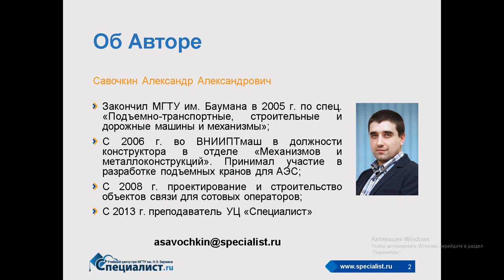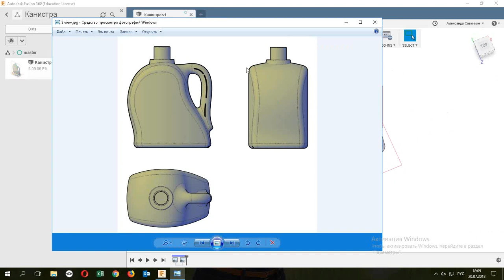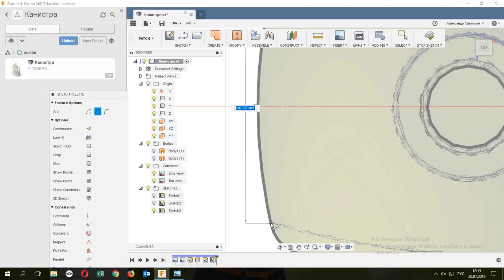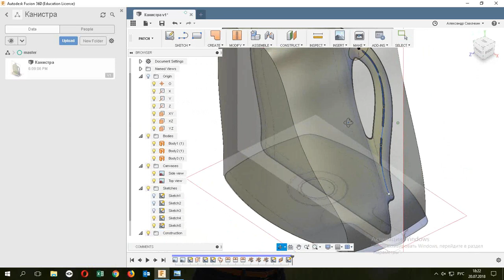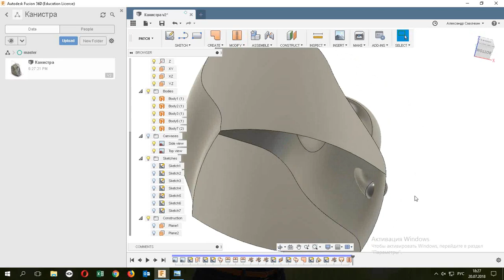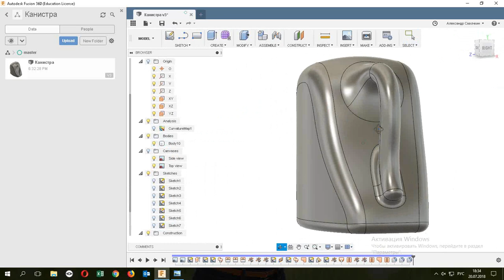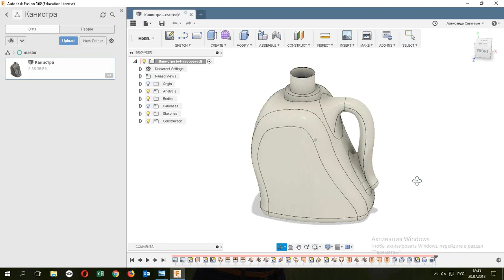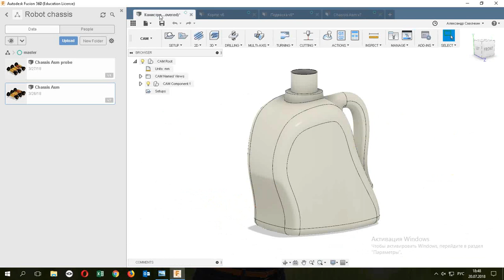Autodesk Fusion 360: поверхностное моделирование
Fusion 360 применяется для промышленного дизайна и машиностроительного проектирования. С ее помощью вы можете спроектировать практически все, что угодно, и получить прототип готового изделия. Она легче в освоении, чем многие САПР, работает в "облаке", а потому идеальна для групповой работы, не требует дополнительного ПО и бесплатна для стартаперов и студентов.

На бесплатном семинаре учебного центра "Специалист" при МГТУ имени Баумана вы вместе с опытным преподавателем-практиком построите во Fusion 360 модель сложной геометрической формы посредством инструментов поверхностного моделирования (Patch).

Курс "Autodesk Fusion 360. Основы проектирования"